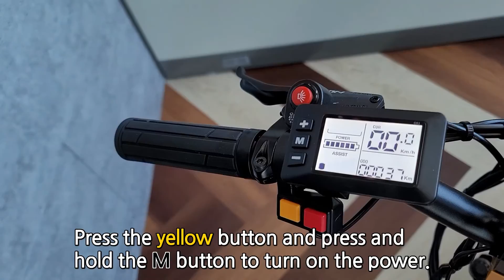Electric Scooter WEPED Fold User's Guide